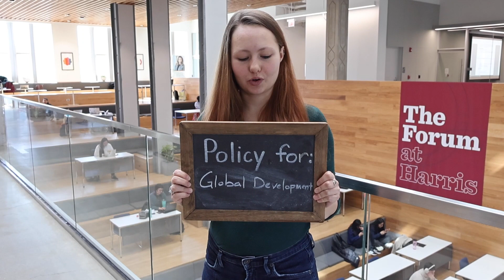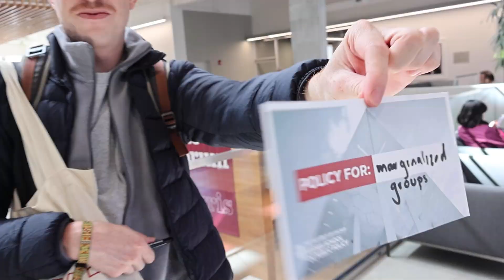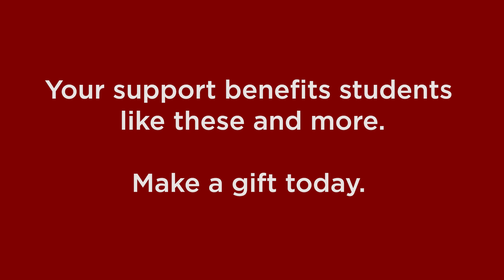Who - or what - will Harris students write policy for?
See how Harris students responded to this question: "Who - or what - will you create policy for?" Giving Day 2024 presents a unique opportunity to support future policy leaders like this and more. Each contribution helps unlock $100,000 in scholarship support! Giving Day begins at noon on March 26 and ends at noon on March 27.